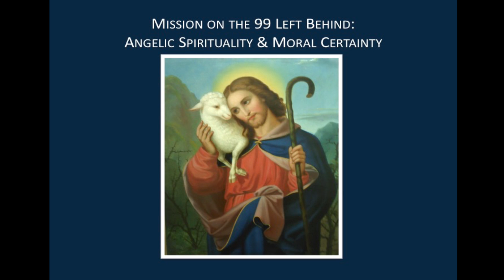Mission on the 99 Left Behind: Talk 1—Angelic Spirituality